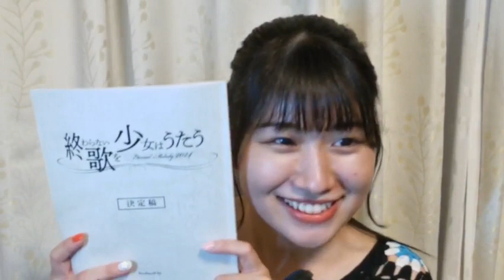2024/08/28 髙橋彩香 SHOWROOM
2024年08月28日22時31分38秒 髙橋彩香高橋彩香